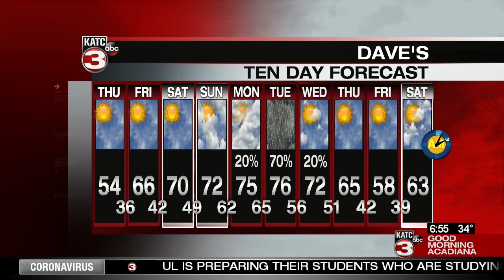Dave's Thursday WeatherCast 02/27/2020